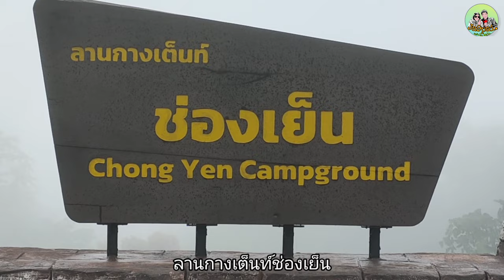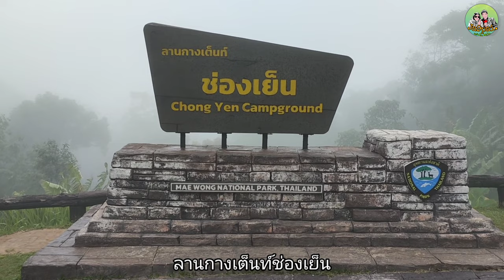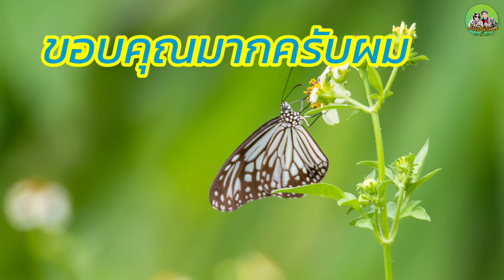เที่ยวช่องเย็น ตามหานกสวยๆ นกปรอทโอ่งหน้าผากเทา นกคัดคูสีม่วง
เที่ยวช่องเย็นแบบ one day trip
เราออกเดินทางจากจังหวัดพิจิตรช่วงเวลาตี 4  เรามาถึงอุทยานแห่งชาติแม่วงก์ประมาณ 6 โมงเช้า เราทำการซื้อบัตรเข้าอุทยานและขับรถเข้าไปยังช่องเย็นเวลาประมาณ 7:00 น ระหว่างทางเราก็ถ่ายสัตว์ป่าและนกบริเวณสองข้างทาง เราขับรถไปเรื่อยๆจนไปถึงช่องเย็น บริเวณช่องเย็นมีหมอกหนามาก เราไม่สามารถถ่ายนกหรือสัตว์ป่าได้เลย เราจึงตัดสินใจขับรถย้อนกลับมาตามหานกสวยๆ ถ่ายตามเส้นทาง เรามาหยุดถ่ายนอกบริเวณต้นไทรใหญ่ที่กำลังออกลูก
ที่บริเวณต้นไทรมีนกนานาชนิดมากินลูกชายสุด เช่นนกปรอดนกเขียวคราม นกโพระดก ตามข้างทางก็มีต้นกล้วยและมีปลีกล้วย เราได้พบกับนกกินปลี 3 ชนิดคือนกปลีกล้วยเล็ก นกปีกล้วยลาย นกกินปีคอแดง เราถ่ายนกบริเวณต้นไทรจนเย็นแล้วก็เดินทางกลับบ้านพิจิตรกันครับ
นกที่เราเจอในทริปนี้มีหลายชนิดดังนี้
1 นกคัคคูสีม่วง
2 นกปรอทโอ่งหน้าผากเทา
3 นกโพระดกภูเขียว
4 นกกินปีคอแดง
5 นกปลีกล้วยเล็ก
6 นกปลีกล้วยลาย
7 นกขุนแผนหัวแดง
8 นกเขาเปล้า
9 นกเขียวคราม
10 เหยี่ยว